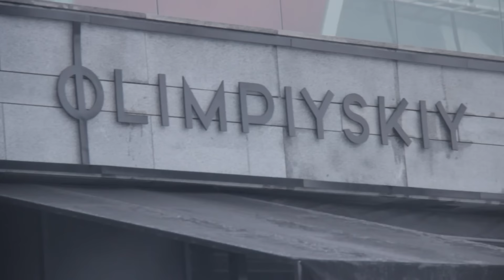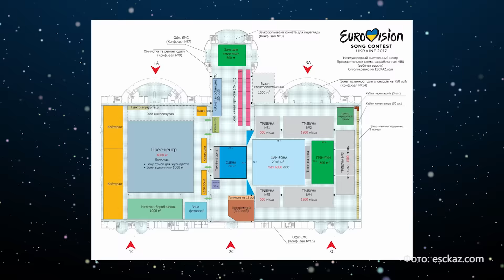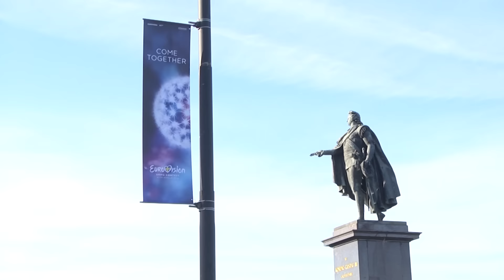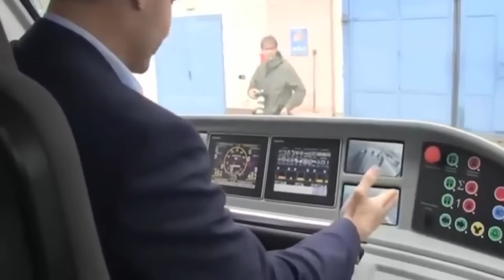"Моє бачення Євробачення". Детально про локації Євробачення 2017. Творча концепція. EP_03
"100 днів до Євробачення!  Що нам відомо про основні локації заходу?
Презентація творчої концепції шоу. Подробиці в сюжеті"